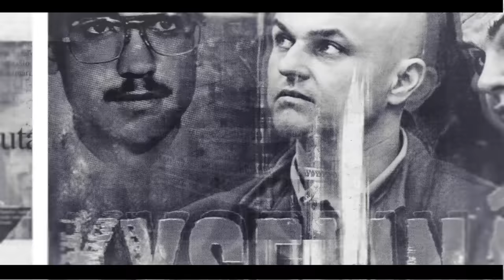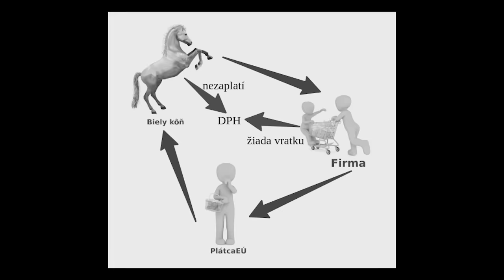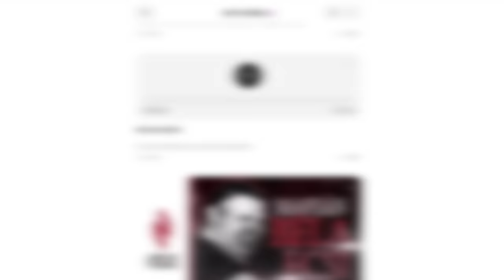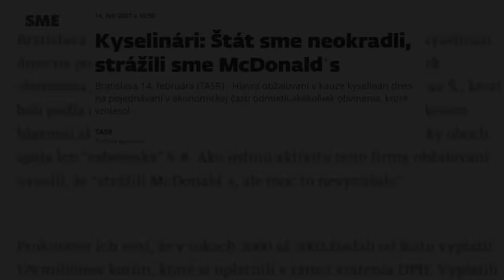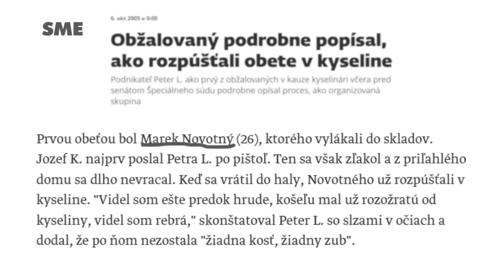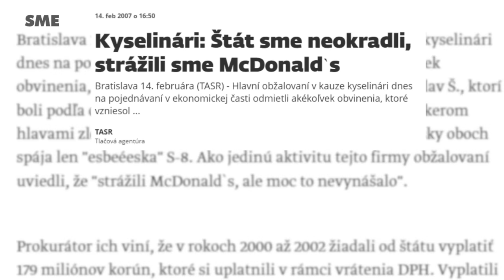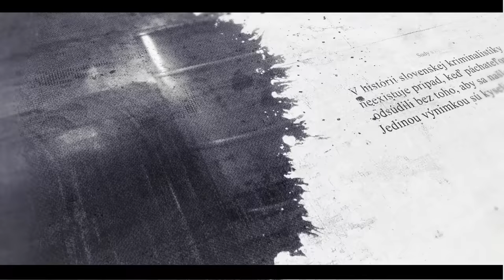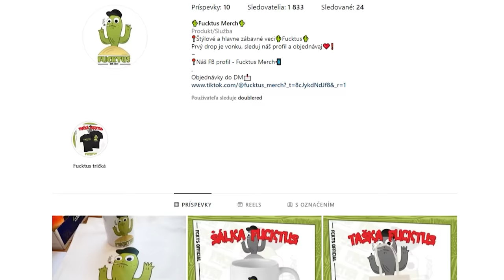Slovenská mafia /Obete v sudoch s kyselinou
a získaj exkluzívnu ponuku a 3 ďalšie mesiace zadarmo.Každé predplatné mi ako tvorcovi obsahu pomáha vytvárať ďalšie videá.Díky!